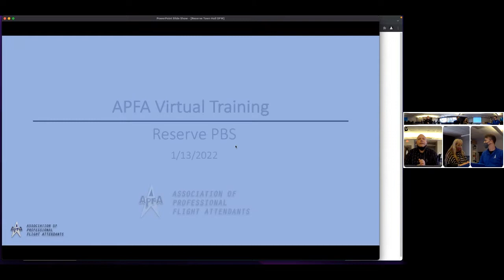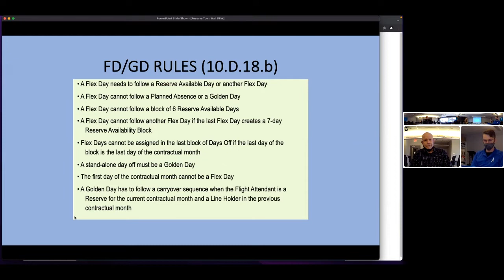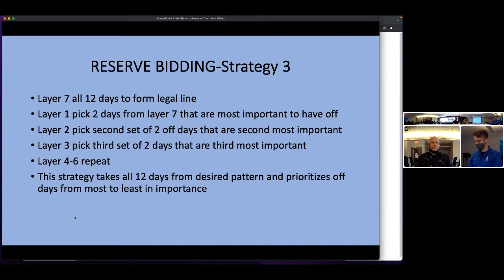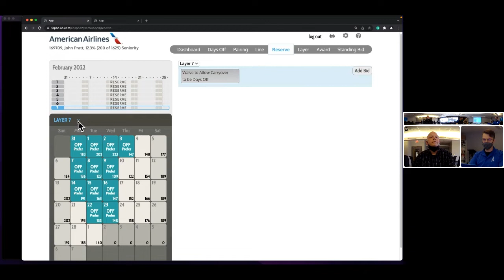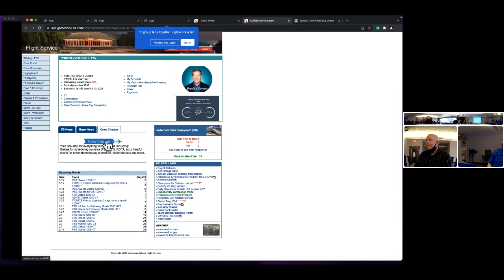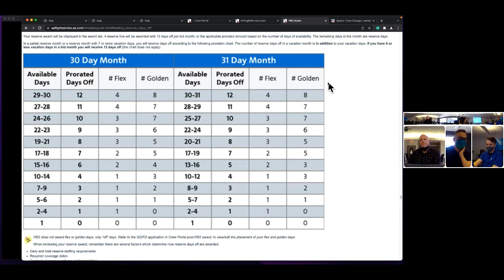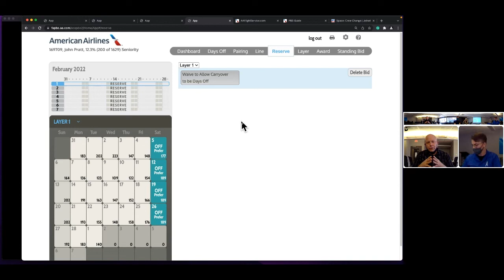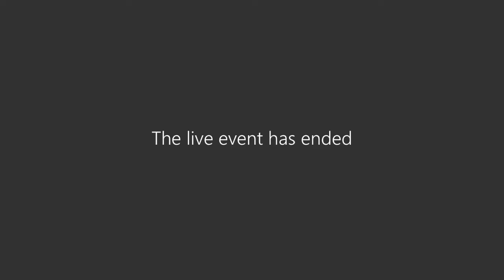APFA Reserve PBS Virtual Training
APFA Reserve PBS Virtual Training - Jan 13, 2022